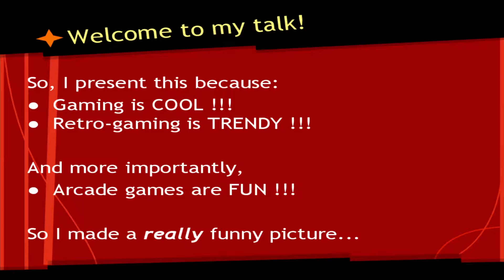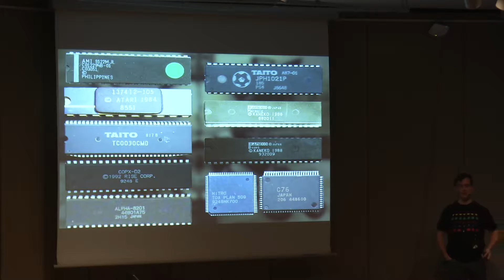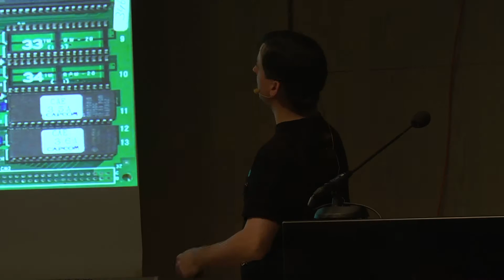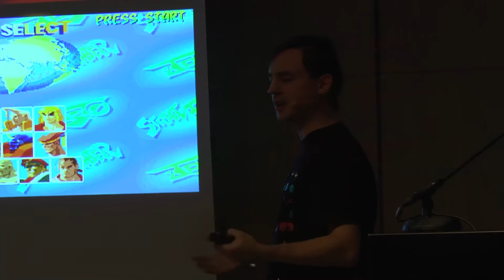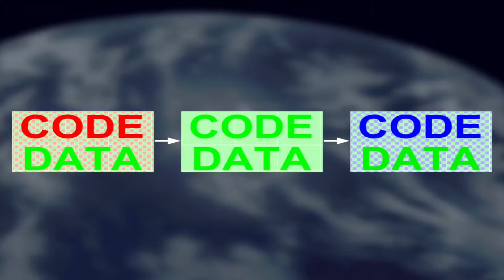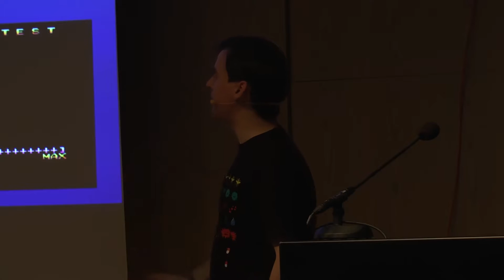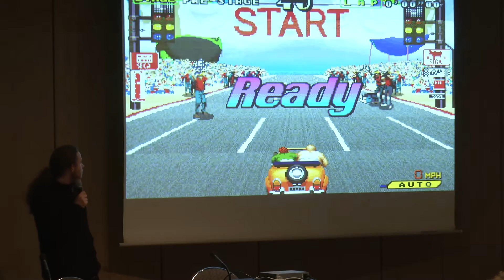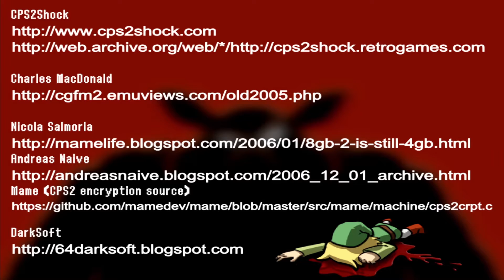31C3 - Preserving arcade games